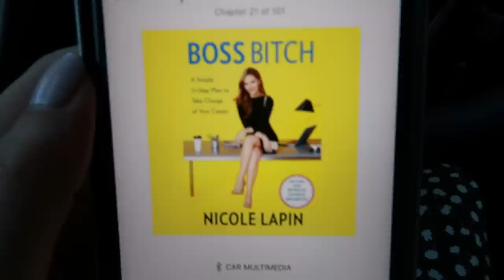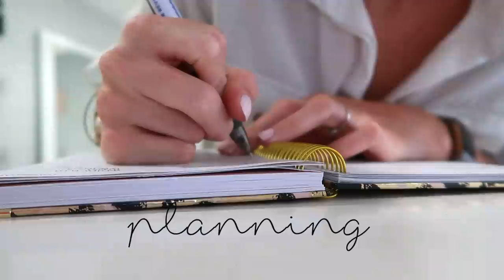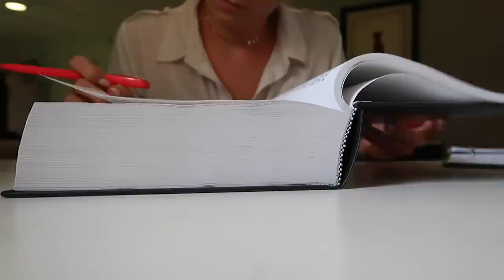Day in The Life of a Law Student | Law School Vlog 41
Hey guys! Today's vlog is a day in my life at law school. I tried the best i could to get little clips of everything i do throughout the day. This was a thursday where i only have 1 morning class then a long break and then law review at night. I do some homework in between classes as well as work on Youtube related things. Enjoy!

✖ tory burch bag
✖ bag organizer

FREQUENTLY ASKED QUESTIONS:
✖ What law do I plan on going into? Criminal defense (but I still am unsure). Eventually I want to get into appellate law and then politics.